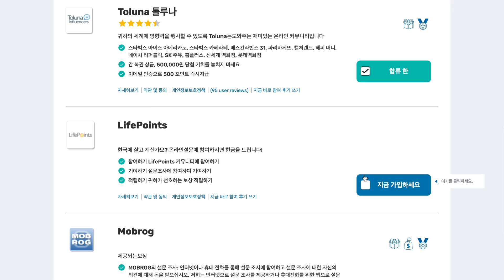어쩔 수 없이 집에만 있는 중인가요? 온라인으로 부수입을 얻는 방법, 지금 바로 알려드립니다!